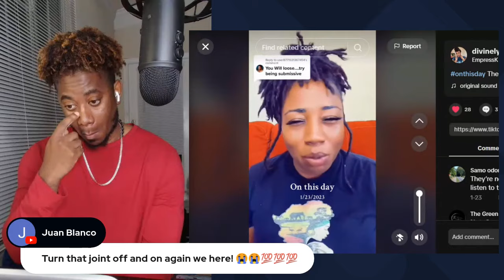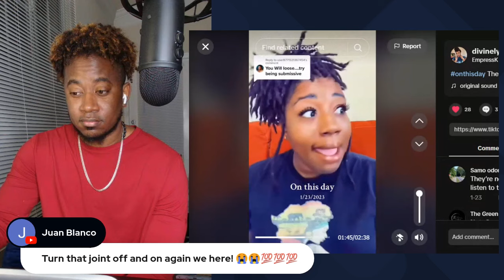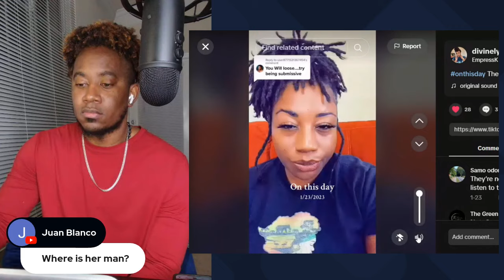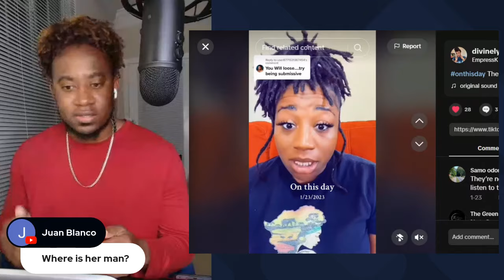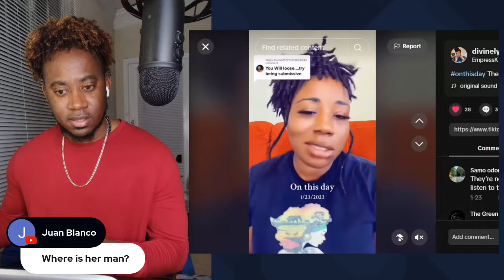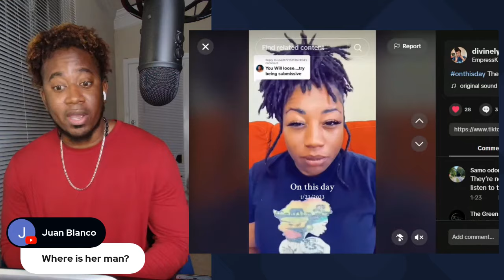BLK WOMAN SAYS SHE TRYING TO FIND A MAN WORTH ENOUGH FOR HER TO SUBMIT